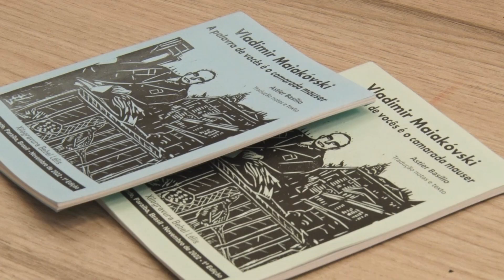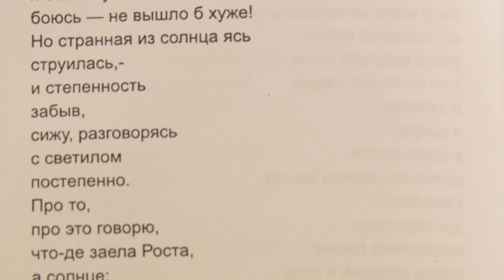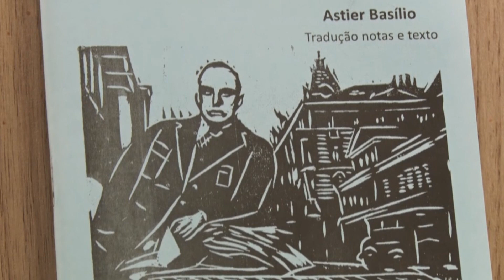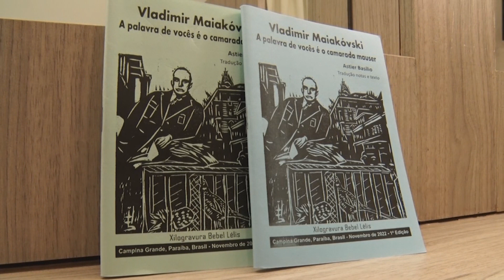Livreto A Palavra de Vocês é o Camarada Mauser